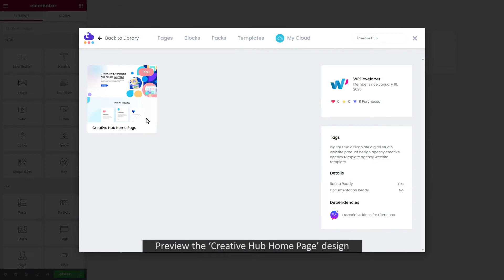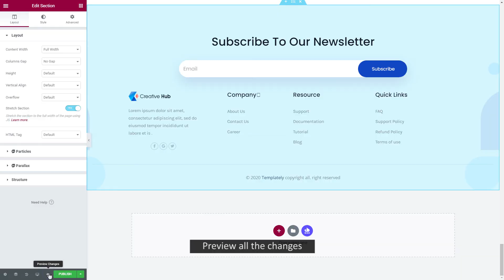How to Create Creative Studio Website Using Premium Elementor Template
With this stunning Elementor template pack ‘Creative Hub’ by Templately, you can create your creative studio/agency website without coding. Grab this premium template pack & publish your creative studio website homepage right away.